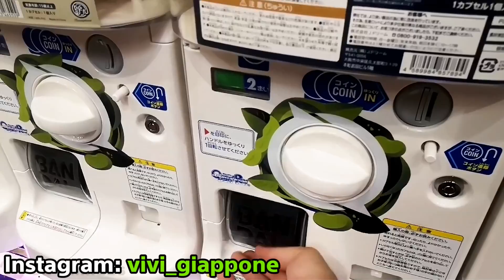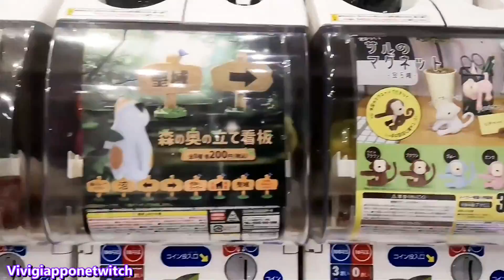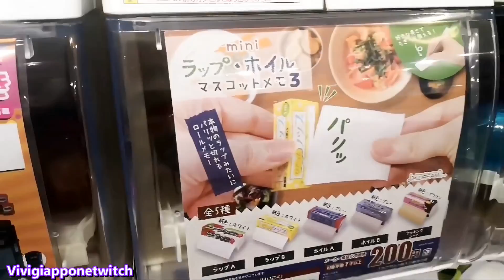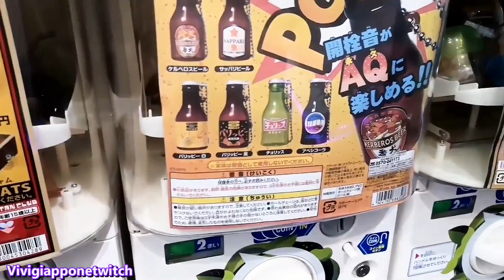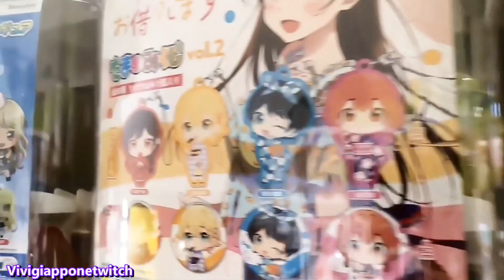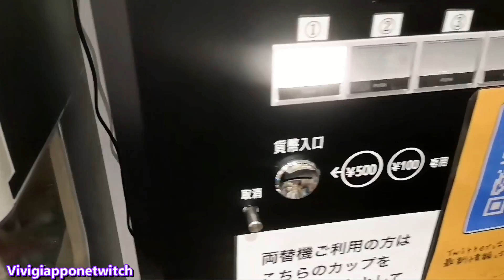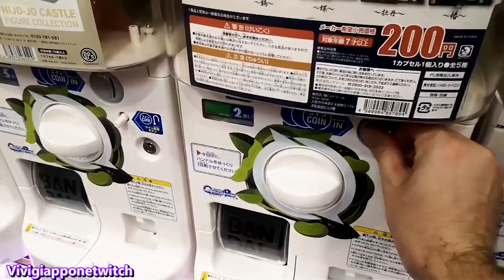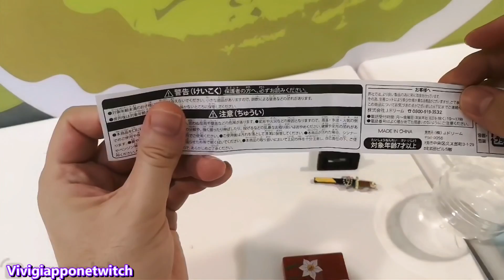GASHAPON UNBOXING: Sorpresine giapponesi! - Vivi Giappone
CENTINAIA DI MACCHINETTE PIENE DI SORPRESINE!
SORPRESINE ASSURDE, DI TUTTI I TIPI!
Venite con me per un viaggio spensierato nel mondo della plastica!

00:00 Ma sono troppe!
00:24 Un negozio intero!
05:35 Compriamone un paio!
07:07 UNBOXING!